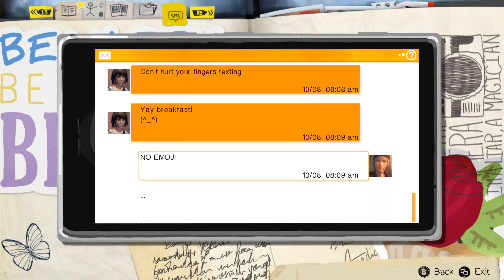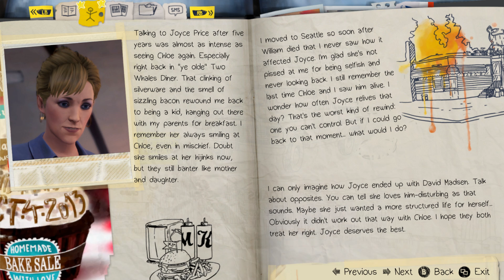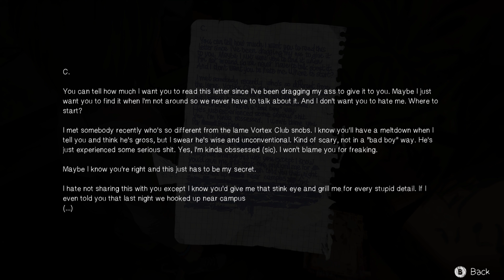Life Is Strange Remastered Ep2 Pt2